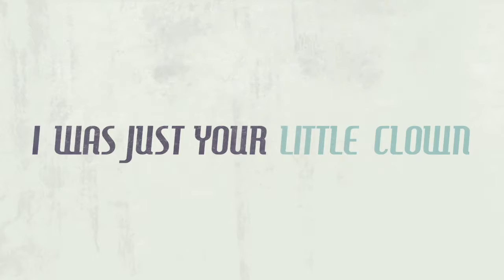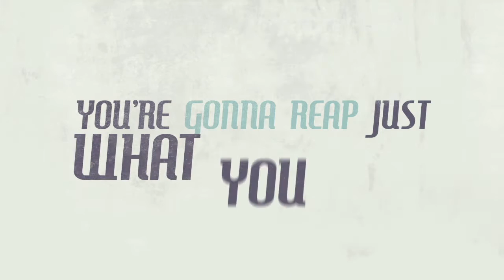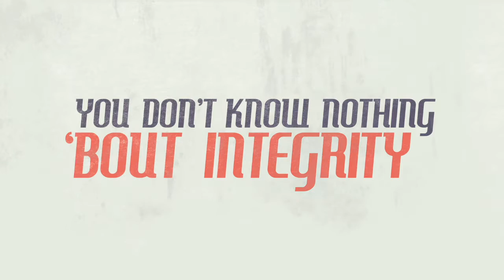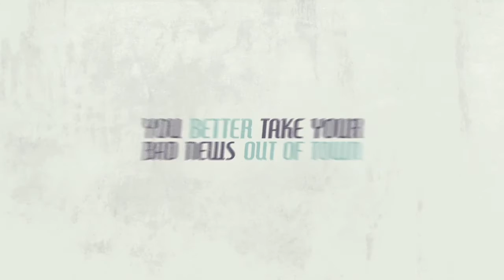I Found You Out (Sarnia Boys - Lyric video)